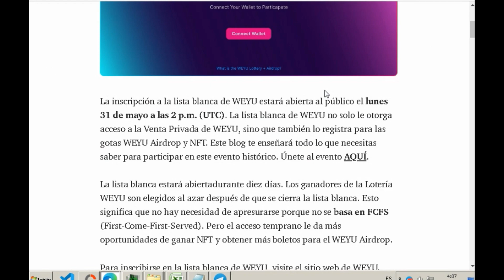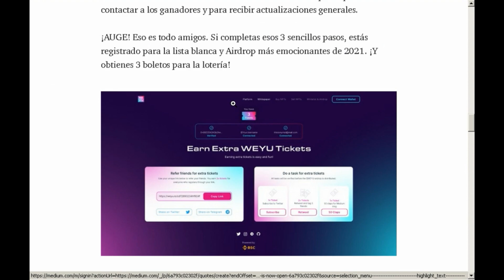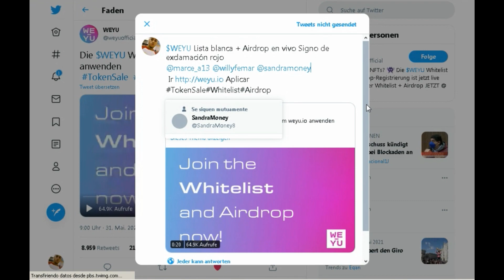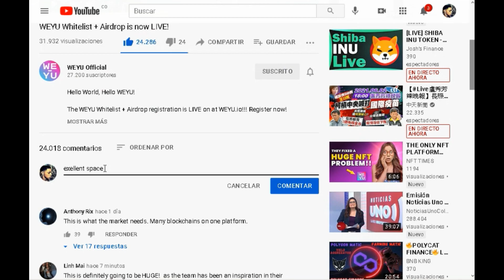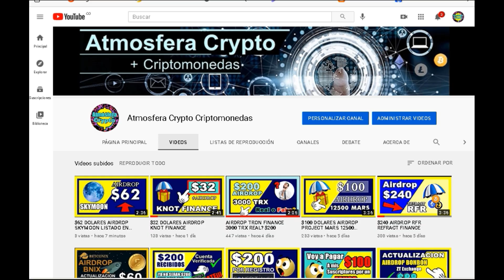AIRDROP WEYU en la BINANCE SMART CHAIN PLATAFORMA DE NFTs